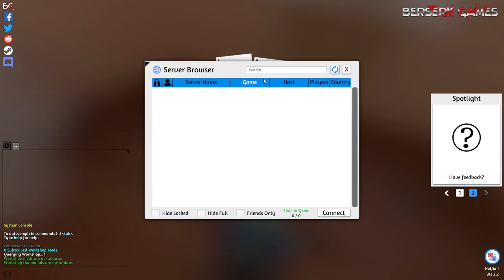Tabletop Simulator With Friend JP | Part 1